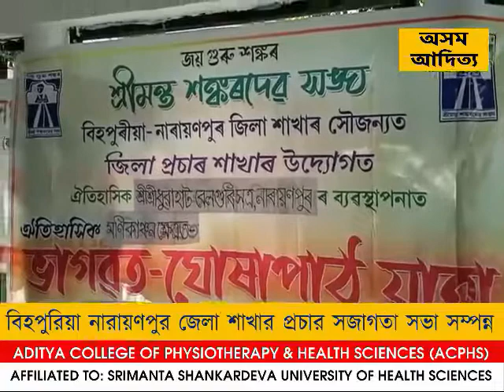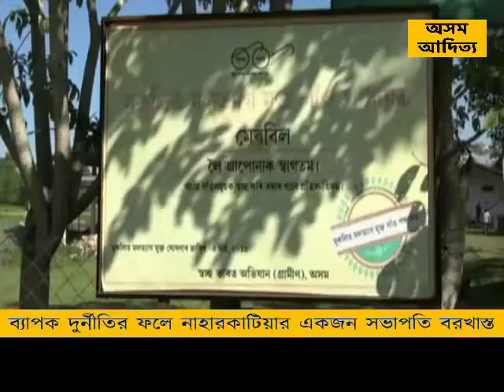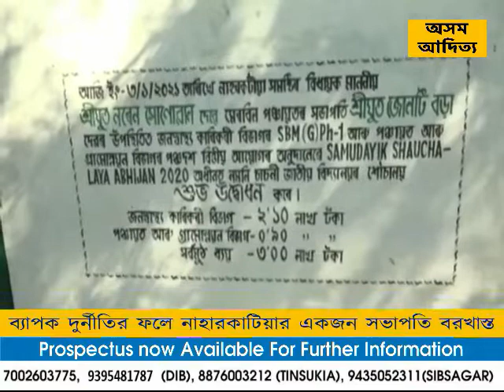BENGALI NEWS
1,  মাজুলীতে উপস্থিত মুখ্যমন্ত্রী ডঃ হেমন্ত বিশ্ব শর্মা। মাজুলী জেলার রাস উদযাপন সমিতি গুলোকে আর্থিক সাহায্য বিতরণের পাশপাশি মুখ্যমন্ত্রী জন মাজুলী জেলা চিকিৎসালয়ের  ICU কক্ষের শুভ উদ্বোধন করলেন।

2,  শ্রীমন্ত শঙ্করদেব সংঘের বিহপুরিয়া নারায়নপুর জেলা শাখার প্রচার সজাগতা সভা সম্পন্ন। এই অনুষ্ঠান অনুষ্ঠিত হয় লক্ষীমপুর জেলার নারায়নপুরের ঐতিহাসিক শ্রী শ্রী ধুয়াহাট বেলগুড়ি সত্রে।

3,  ব্যাপক দুর্নীতি চালিয়ে সভাপতি পদ থেকে বরখাস্ত হয়েছেন নাহারকাটিয়া মেরবিল পঞ্চায়েতের সভাপতি জুনটি বড়া।